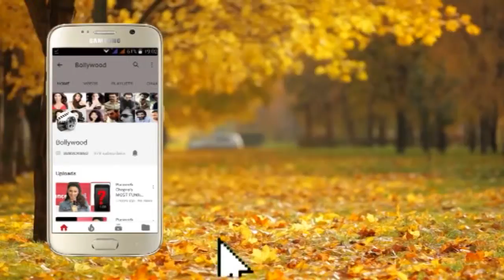Latest Bollywood Flick MALAAL Starcast Meezaan And Sharmin Segal at a Press Meet 2